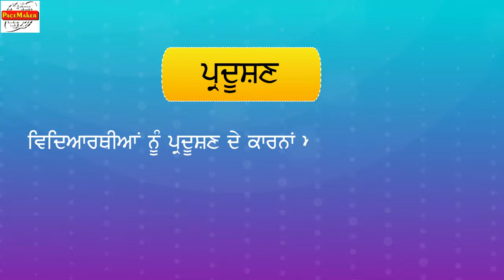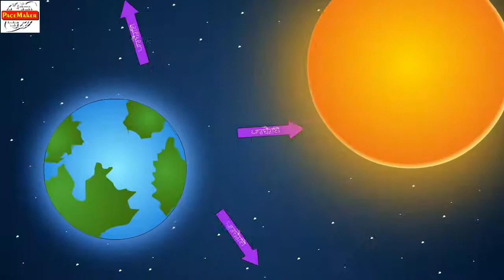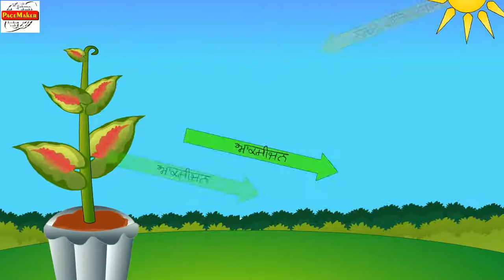NM PATHMALA 6 CH 21